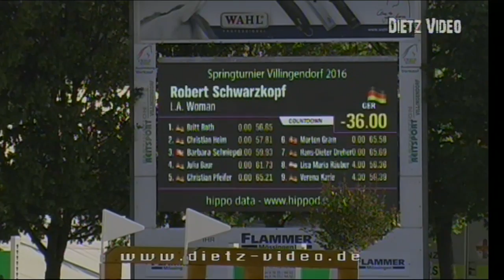L.A. Woman Robert Schwarzkopf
20 Freiland-Reitturnier des RV Hüttental e.V. Villingendorf 2016
11 B. Springprüfung Kl. M**